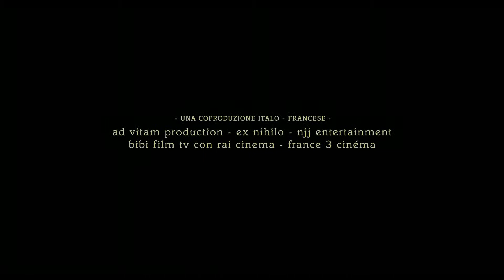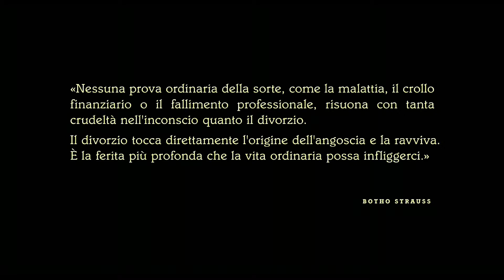I Villeggianti - Clip "Guarda l'inizio"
Il nuovo film di e con Valeria Bruni Tedeschi, che sarà al cinema a partire dal 7 marzo 2019.